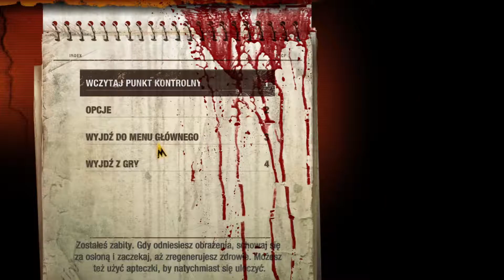Metro: LLR #7 Osłona Anny Zakończenie (Koniec Gry)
Metro: Last Light Redux Gameplay, Koniec Gry